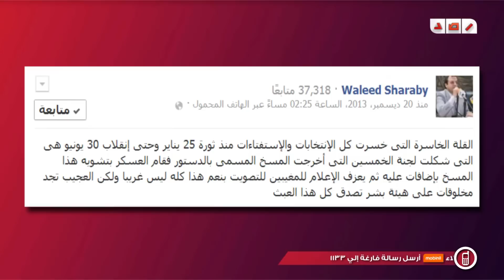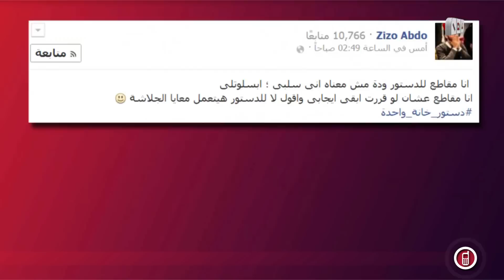رصد | أراء المشاهير المقاطعين للاستفتاء على الدستور عبر شبكات التواصل الاجتماعى